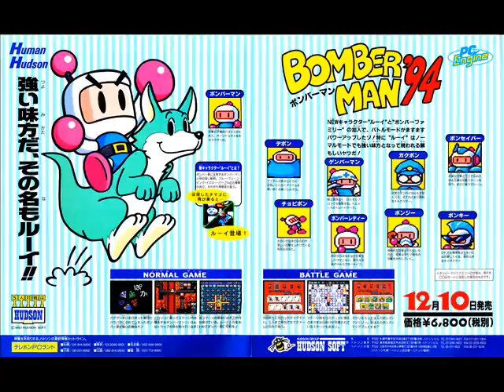Bomberman '94 - Final Boss Intro (Part 2)